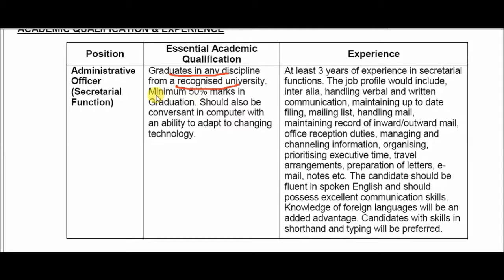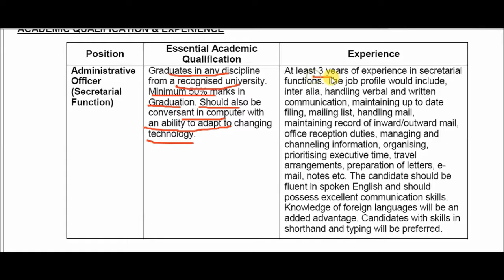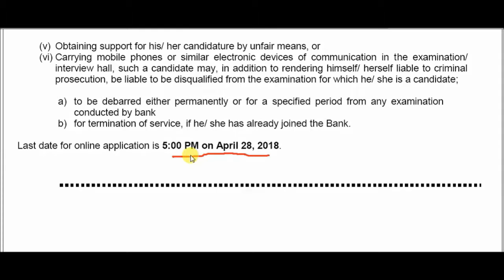Export Import Bank of India Recruitment- 2018